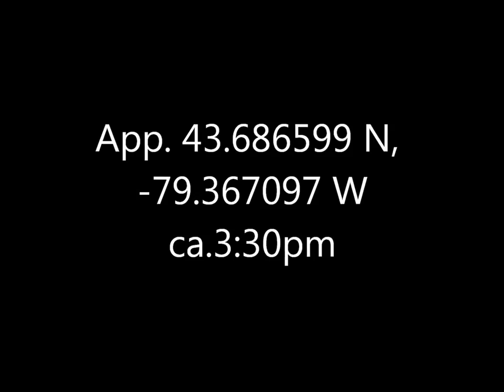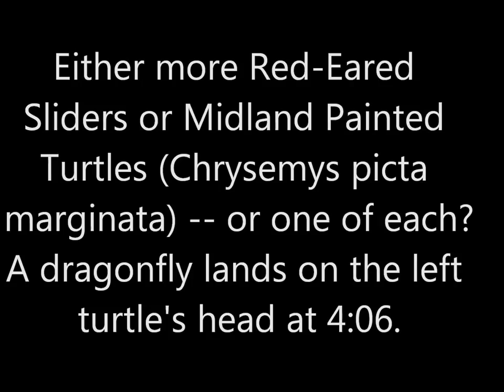Turtles Don Valley Brickworks 5 Sept 16 A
The first turtle is a red slider (someone's ex-pet, or at least a descendant); the next two might instead be the naturally-occurring Midland Painted Turtle (Chrysemys picta marginata).  Didn't have much luck zooming in close on them, but the camera did very well to track the first one even when it submerged.  Note also the cameos by various damselflies (one lands on a turtle's nose at 4:06) and dragonflies (some trying, I think, to eat said damselflies).